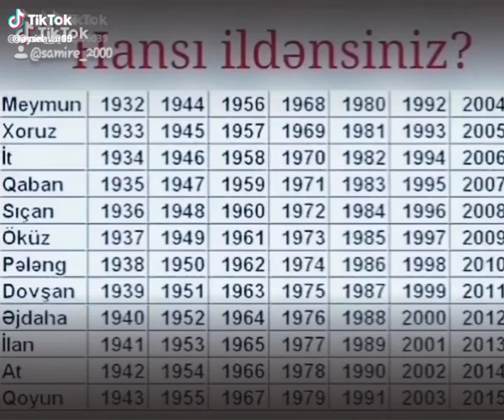9 noyabr 2019